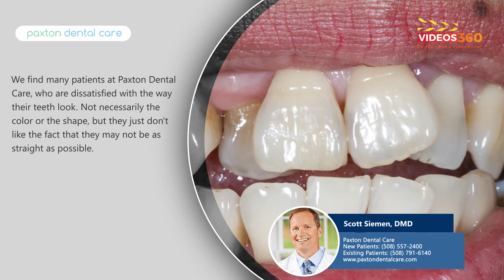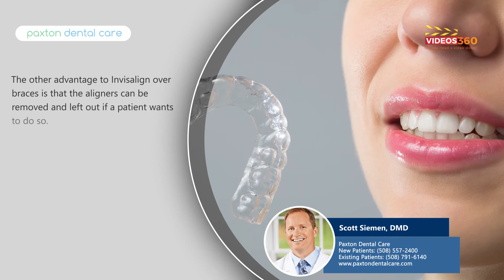All about invisalign at Paxton Dental Care explained by Scott Siemen, DMD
What is Invisalign? How can Invisalign help to make your smile straight and perfect? Watch this video to learn more as Scott Siemen, DMD from Paxton Dental Care explains all you need to know about Invisalign.